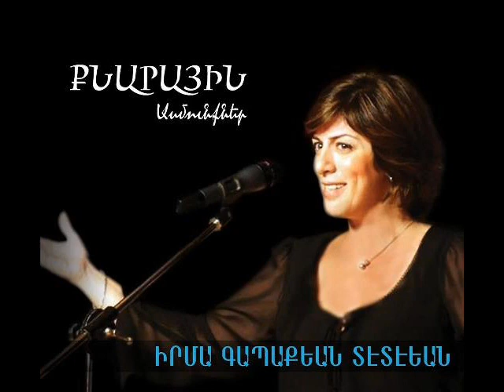Երբ կը խորհիմ քու վրադ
Lyrics: Moushegh Ishkhan/ Մուշեղ Իշխան
Recited by: Irma Kabakian Dedeyan/ Իրմա Գապաքեան Տէտէեան
André Rieu, Johann Strauss Orchestra